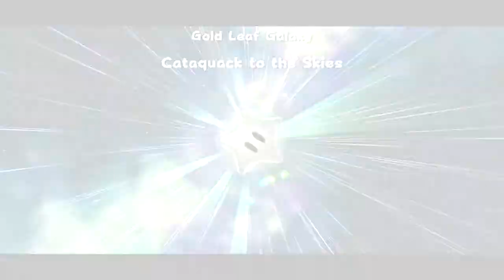Super Mario Galaxy Let's Play #11 Bee Poetry -Super Mario 3D All Stars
With Super Mario 3D All Stars out I thought it would be nice to celebrate with a let's play of Super Mario Galaxy which is in the collection.